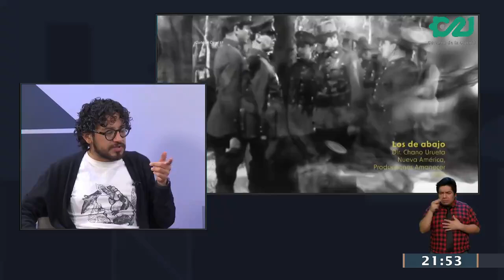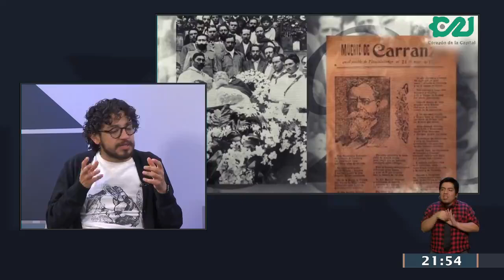La recomendación de Ezra Alcázar: El Mitote Librero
En nuestro JuevesDePantallas, Ezra Alcázar nos dejó una recomendación literaria y de pantallas imperdible: El mitote librero.

Un recorrido literario por los temas y personajes más relevantes en los libros universales, con charlas mágicas con Paco Ignacio Taibo II, Norma Márquez Cuevas y Andrés Enrique Ruiz González.